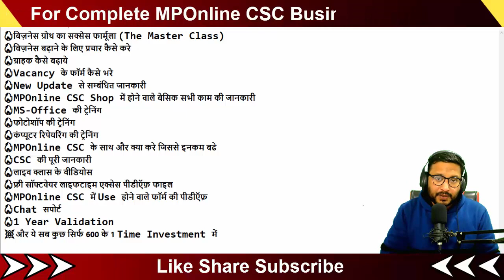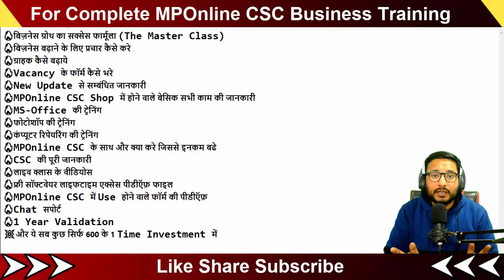बिज़नेस में पैसे कमाने का secret | MPOnline CSC Business Training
☑️All Courses Detail
mp online csc training,
csc training kaise kare,
csc training course,
mp online csc registration,
mponline csc training free,
csc training courses,
mponline csc training hindi,
mponline csc training institute,
mp online csc,
mponline ki id kaise banaye,
mponline ki shop kaise khole,
mponline se aay praman patra kaise banaye,
mponline se pan card kaise banaye,
mponline se khasra kaise nikale,
mponline me digital signature upload kaise kare,
mponline se niwas kaise banaye,
mponline se ayushman card kaise banaye,
mponline ki id kaise banaye 2022,
mponline se b1 kaise nikale,
csc update today,
csc latest news today,
csc new services,
csc aadhar service,